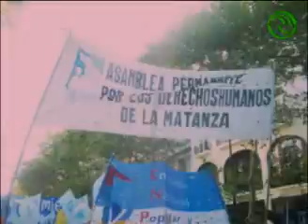ACTOS A 34 AÑOS DEL GOLPE MILITAR - La Matanza, presente en la Plaza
Diversas organizaciones y partidos políticos del Partido asistieron al acto central por el Día por la Memoria, la Verdad y la Justicia, que se realizó ayer en Plaza de Mayo.